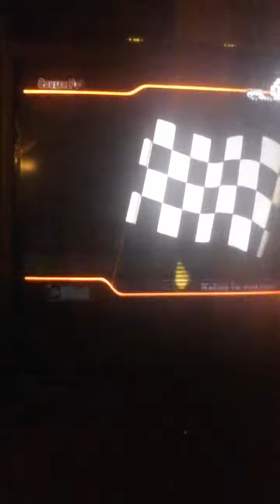MKW Wiimmfi races # 4